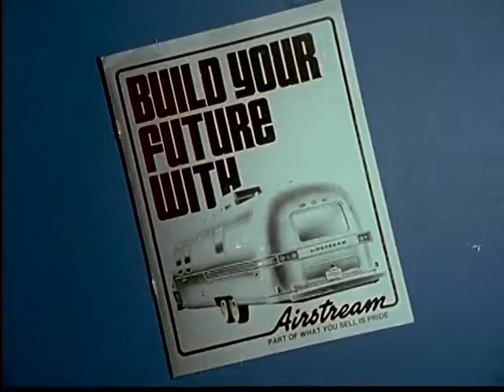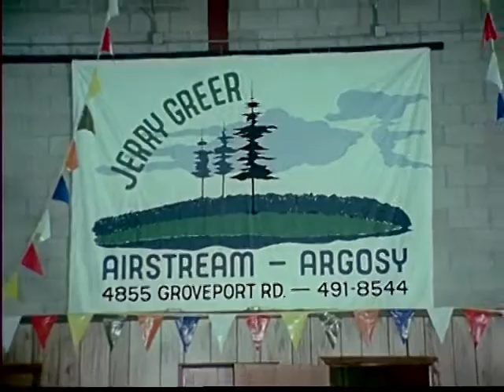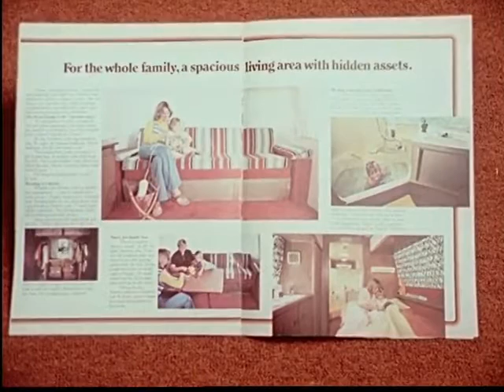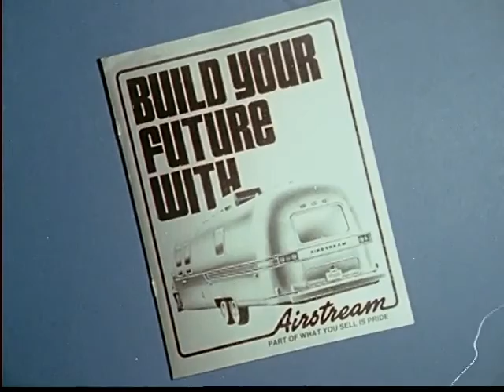Build Your Future With Airstream (no audio)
Video for potential Airstream dealers. Estimated to be from the late 1970's.